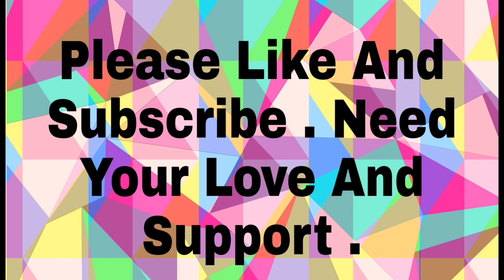🎉 Latest Suits Designs 🔥, Designer dresses // How to maintain dress look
Top 15 Designer dresses for girls // Designer suits and one piece // Have you seen ??

Latest gown designs // Top 10 gown designs // Designer gown designs // Best gown for engagement

Hey Guys ,

This channel is related to the latest gown designs , trendy gown designs and also latest Blouse designs , latest designer dress  for girls ..